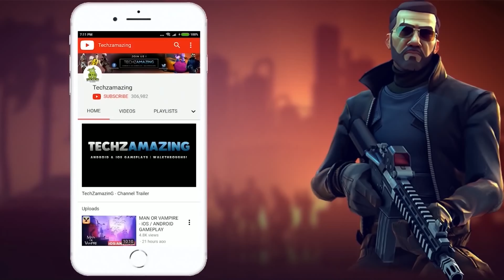Arena Breakout New Gameplay (Android, iOS) - SOFT LAUNCH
Arena Breakout is now available on both Android and iOS. You can download from  Google Playstore and iOS Apple Appstore.

Game Mode: Online
Size     : 3 GB
Device   : S23 ULTRA

▬▬▬ Description ▬▬▬
"Arena Breakout" is a high-fidelity hardcore shooting mobile game developed by Tencent Rubik's Cube Studio, creating a brand new immersive dark zone battlefield experience!

This is a battlefield full of unknowns and dangers, with a high degree of freedom of tactics and strategy. Successfully carrying supplies and evacuating from the dark zone is your ultimate goal. You can search for supplies all the way and return with a full load, or you may be ambushed and lose everything.

The countdown has started, get ready and be careful because it's going to be a tough battle!

UAmobile is a survival shooter mobile game. In this game, players will take control of a virtual soldier in a large, open map scene that can carry different weapons to counter the obstruction of enemies played by artificial intelligence. Players can collect materials, survive and cooperate, and complete challenge tasks in the map scene in the form of individual or team cooperation.